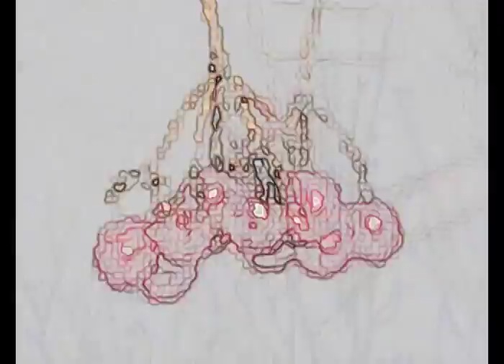Специальный проект: 3 минуты о загородной жизни. Замаскированный крыжовник